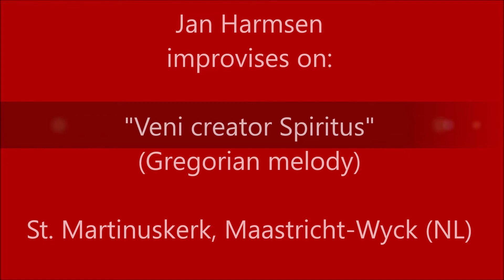Improvisation on "Veni Creator Spiritus", Jan Harmsen, organ, St. Martinuskerk, Maastricht-Wyck (NL)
Pereboom & Leijser organ (1878), St. Martinuskerk, Maastricht-Wyck (NL).

Jan Harmsen, organist van de St. Martinuskerk in Maastricht-Wyck, Pereboom & Leijser orgel (1878).